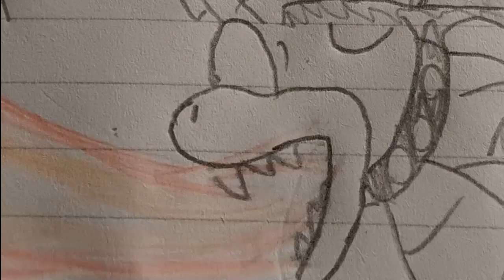Bowser meets Skeebo- Super Mario crossover comic dub (A Stoneyjoe crossover)